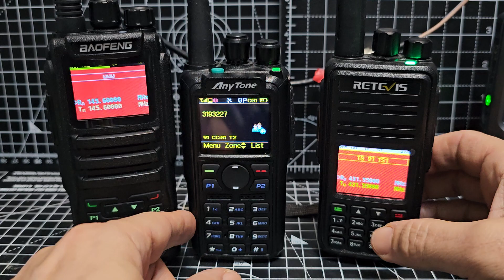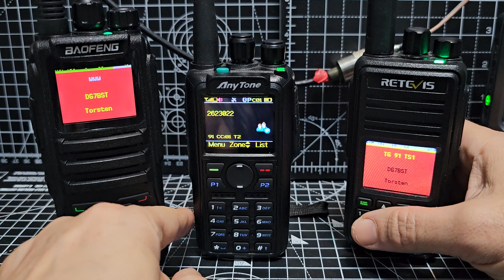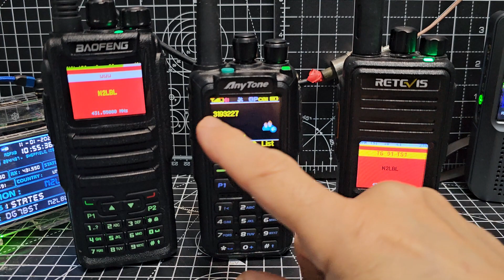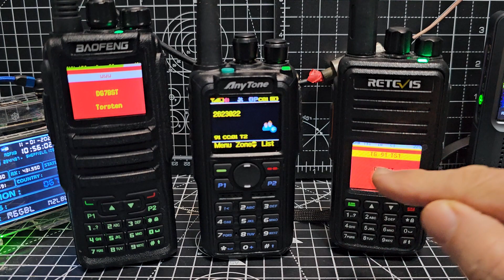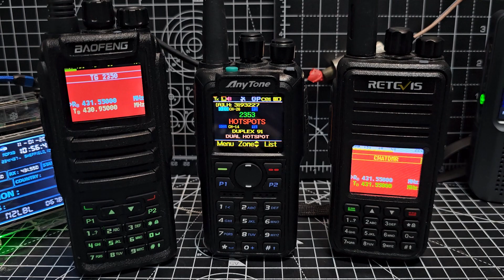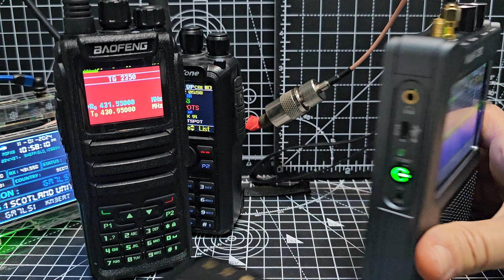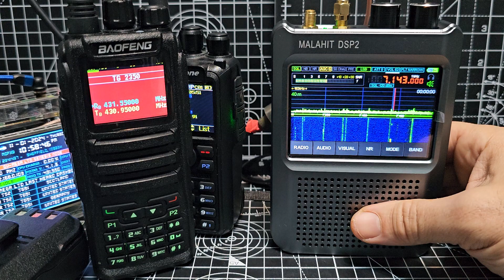OpenGd77 & Anytone 878 DMR